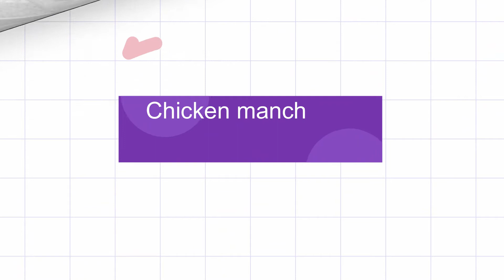Restaurant style chicken manchurian/easy chicken manchurian recipe/tasty chicken manchurian